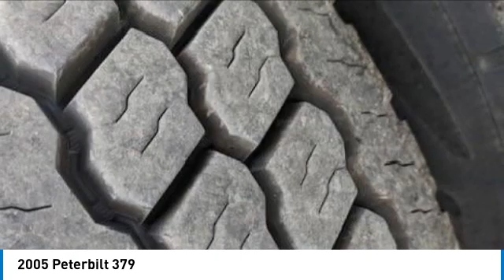2005 Peterbilt 379 20136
2005 Peterbilt 379

1941 south 42nd st suite 416J

2005 Peterbilt 379 329,000 Miles Since Overhaul 6NZ CAT 18-Speed Transmission Pre Emissions No DEF 336 Rears Clutch & Tranny With Overhaul Neopreem Bushings On Suspension Viking Asphalt Pump New A/C Components New Air Bags New Exhaust 2019 Etnyre Hot Tanker 7,500 Gallon: Extra Heavy Insulation Package New Tires Like New Both Units Have Been Well Maintained Selling Them As A Unit Ready To Go To Work FOR MORE INFORMATION CALL